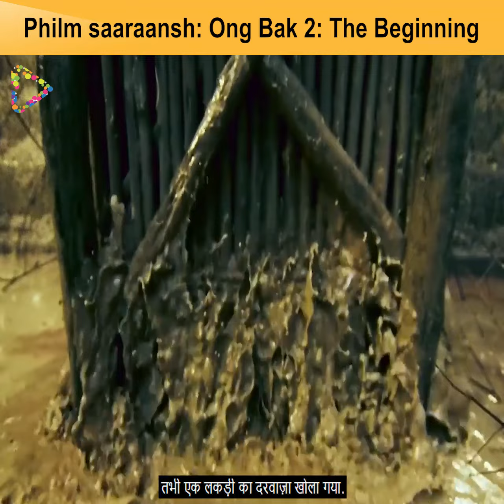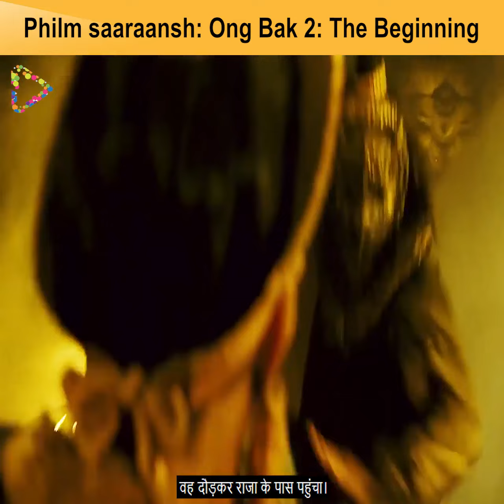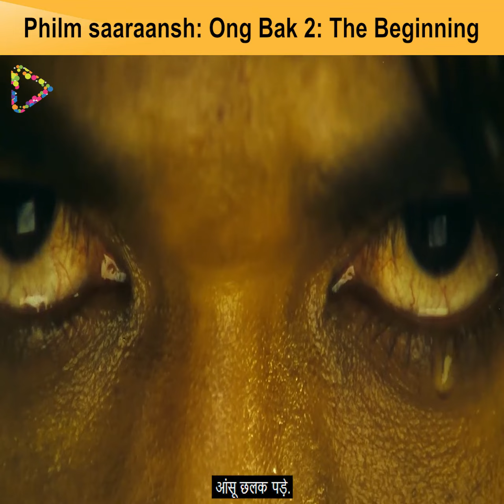Ong Bak 2: The Beginning (2008) Film Explained In Hindi/Urdu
"Ong Bak 2" is a good epic, with a non-original storyline but a magnificent choreography of fights and art direction. This prequel to Ong-Bak: The Thai Warrior takes Jaa's skills to the next level, showcasing him as a master of a wide range of martial arts styles.This film is set in feudal Siam with a young boy (Jaa) being raised by a group of elite warrior bandits after his parents have been killed and he was captured. Ong Bak 2 (2008). A young Thai boxer learns the skills and inner meaning of martial arts. Cast information · Crew information.